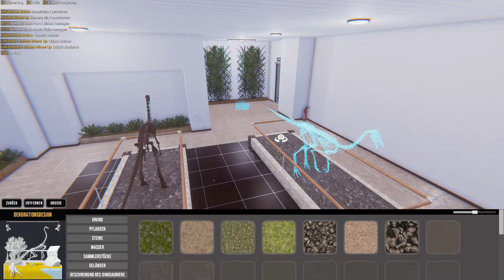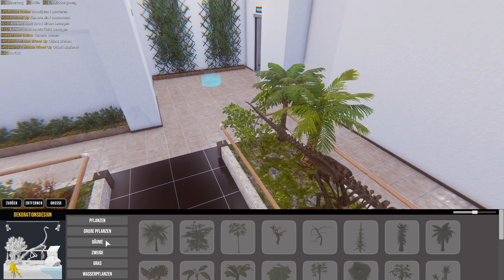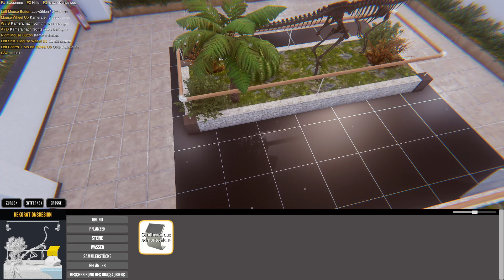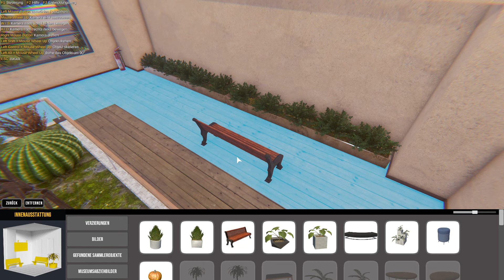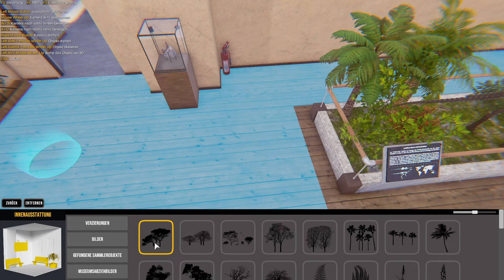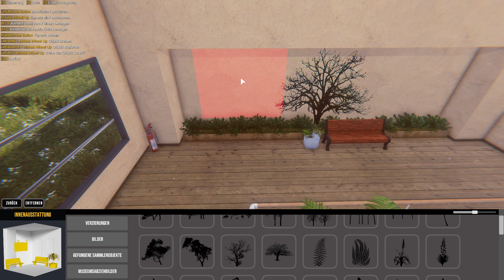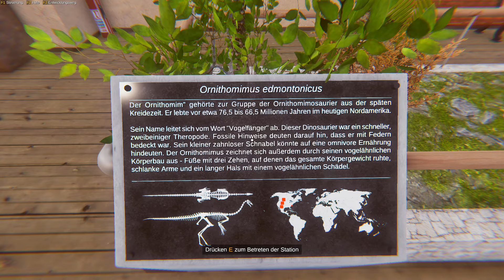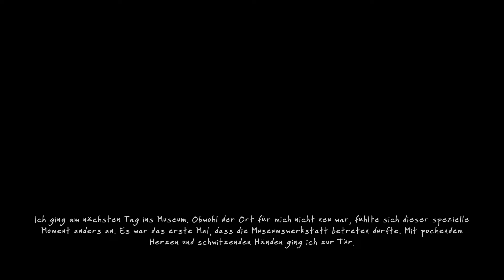Dinosaur Fossil Hunter #02 🦖 Auspacken, Restaurieren und Ausstellen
Über das Spiel (von Steam):

Dinosaur Fossil Hunter ist ein Storytelling-Simulator, in dem du das Leben eines echten Paläontologen lebst. Erkunde verschiedene Länder, suche, entdecke und studiere freigelegte Fossilien und bereite die Skelette für dein eigenes Museum vor. Du erfährst viele interessante Fakten über diese ausgestorbenen Kreaturen, die vor Millionen von Jahren auf der Erde gelebt haben.

🦖 Spielfunktionen:
➡️ Fahre Geländewagen an Orten, die von US-Landschaften inspiriert sind.
➡️ Verwende verschiedene Erkundungs- und Ausgrabungswerkzeuge, um das Gelände zu durchsuchen
➡️ Bereite die Fossilien für die Ausstellung in deinem eigenen Museum vor
➡️ Erfahren beim Studium der detailgetreuen Skelette mehr über die zahlreichen Dinosaurier-Arten
➡️ Folge einer faszinierenden Geschichte

🦖 REISE INS UNBEKANNTE
Mach dich auf den Weg, um nach Fossilien ausgestorbener Arten zu suchen, die einst die Erde beherrschten. Genieße die vielfältige Landschaften in den Vereinigten Staaten, wo du dir deinen Weg durch Schlamm, Wasser und verschiedene Gefahren bahnst. Zerstöre Felsen, entwässere Gewässer und suche deinen Gewinn in einem weiten Gelände.

🦖 ERKUNDE DIE AUSGRABUNGSSTÄTTEN
Das Sammeln von Fossilien ist nicht so einfach, besonders wenn man selbst graben muss. Verwende dein Georadar, um nach Hinweisen zu suchen und die Überreste ausgestorbener Arten zu entdecken. Wenn du denkst, dass du nur den richtigen Bereich zum Graben finden musst, liegst du falsch. Das ist nur der Anfang! Verwende verschiedene Werkzeuge, wie Kettensäge, Schaufel oder Spitzhacke, um dein Ziel zu erreichen. Aber sei vorsichtig! Die Knochen können sehr zerbrechlich sein.

🦖 BEREITE DIE EMPFINDLICHEN FOSSILIEN FÜR DIE AUSSTELLUNG VOR
Wertvolle Fossilien sind sehr empfindlich. Deshalb musst du die Knochen sorgfältig reinigen, um sicherzustellen, dass nichts beschädigt wird, bevor du ein komplettes prähistorisches Skelett zusammensetzt. Verwalte dein Know-how mit dem tragbaren In-Game-Tablet und werde ein weltbekannter Paläontologe.

🦖 ENTWERFE DEIN EIGENES MUSEUM
Nachdem deine Dinosaurier-Skelette fertig sind, ist es an der Zeit, dein Museum einzurichten. Ordne das Interieur an, lass Pflanzen wachsen und dekoriere das Gebäude mit verschiedenen Ausstellungsstücken. Entwirf dein eigenes prähistorisches Diorama. Wähle alle Elemente für die Ausstellung aus, von kleinen Pflanzen über Felsen und sogar verschiedene Bodenarten. Arrangiere die Dinosaurier, um eine spannende, dynamische Umgebungen zu schaffen und den Ausstellungsstücken Leben einzuhauchen und um die Phantasie deiner Besucher anzuregen. Werde ein wirklich brillanter Kurator deines eigenen privaten Museums!

TITEL: Dinosaur Fossil Hunter - Paläontologie-Simulator
GENRE: Aktion, Abenteuer, Indie, Simulationen
ENTWICKLER: ▲ Pyramid Games
PUBLISHER: ▲ Pyramid Games, PlayWay S.A.
FRANCHISE: Pyramid Games S.A., PlayWay S.A.

▶ SYSTEMANFORDERUNGEN:
EMPFOHLEN:
Betriebssystem: Windows 10
Prozessor: Intel Core i7
Arbeitsspeicher: 16 GB RAM
Grafik: GeForce GTX 1070 8GB VRAM or better
DirectX: Version 12
Speicherplatz: 20 GB verfügbarer Speicherplatz
Soundkarte: DirectX compatible
Zusätzliche Anmerkungen: System requirements may change during the development of the game.